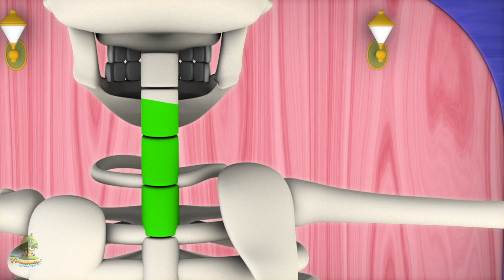María tenía un corderito | Dibujos animados | Little Treehouse Español | Canciones infantiles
María tenía un corderito Colección de canciones para bebés y muchos más! Esperamos que disfruta de estas 3D rimas animadas canciones infantiles tanto como lo hicimos para ti!

María tenía un corderito Colección de canciones para bebés por Little Treehouse.

María tenía un corderito Colección de canciones para bebés y Colección de canciones para niños! Esto es una colección sin parar de Estrellita Donde Estás completa de canciones populares de niños por Little Treehouse.

1.Rimas para niños ( lógica, música)
2. Formas
3. Colores
4. Números
5. Letras
6. Fábulas e historias originales
7. Canciones de cuna